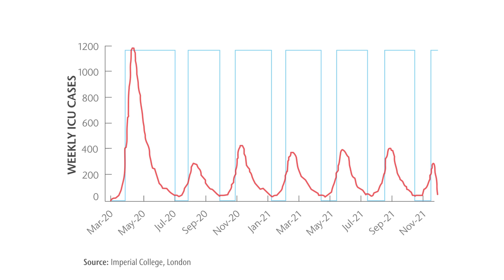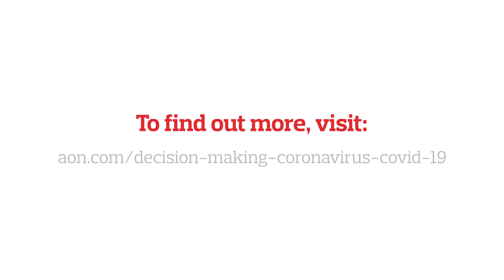Decision Making in Complex & Volatile Times – Managing A Crisis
What are the key qualities a manager can show in times of crisis? Find out why leadership, communication and action are so important in the current COVID-19 pandemic.